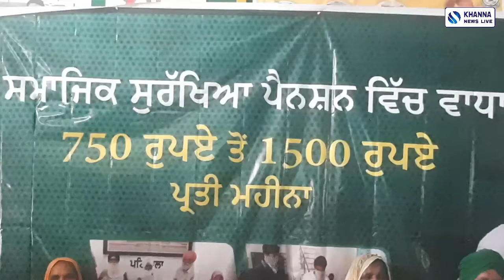750 ਰੁਪਏ ਤੋਂ 1500 ਰੁਪਏ ਤੱਕ ਦੁੱਗਣੀ ਸਮਾਜਿਕ ਸੁਰੱਖਿਆ ਪੈਨਸ਼ਨ ਦੇਣ ਦੀ ਪ੍ਰਕਿਰਿਆ ਸ਼ੁਰੂ ਕੀਤੀ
750 ਰੁਪਏ ਤੋਂ 1500 ਰੁਪਏ ਤੱਕ ਦੁੱਗਣੀ ਸਮਾਜਿਕ ਸੁਰੱਖਿਆ ਪੈਨਸ਼ਨ ਦੇਣ ਦੀ ਪ੍ਰਕਿਰਿਆ ਸ਼ੁਰੂ ਕੀਤੀ
REPORT BY PARAMJIT SINGH DHIMAN WHATSAPP